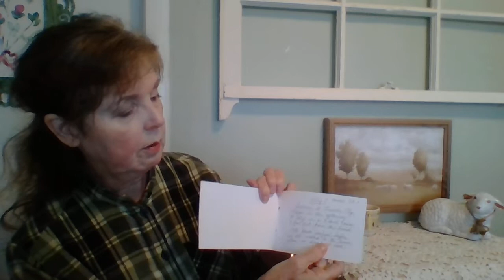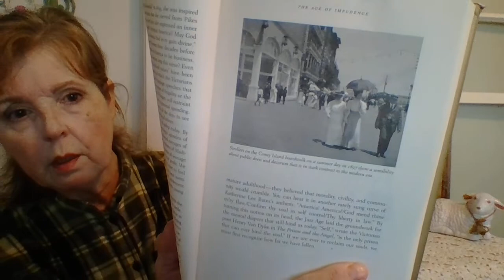Homemaking Radio: Making a Little Progress in the Home